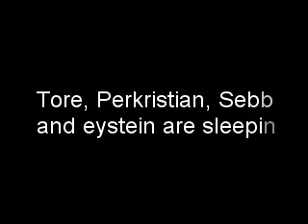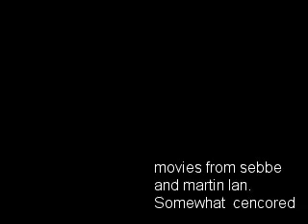Lanzor haxxor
This is a movie of movies from different LAN gameplay.

There where two lans Martin and sebbe lan.
Starring in the vidos is me (perkristian), Sebastian (sebbe), Eystein, Tore and Martin.

The song is Carcass - Go to hell